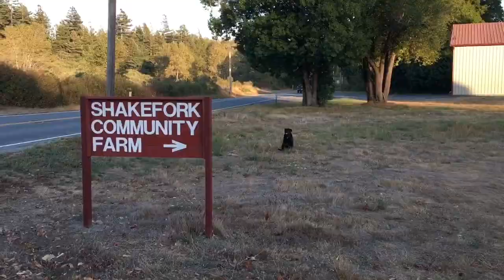Shakefork Farm. Part 1. Getting Acclimated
We wanted to spend a week on a sustainable farm and learn about raising livestock and growing produce. Thank you to the staff at Shakefork Farm for welcoming us.

In this video we set the scene: 50 acres of land located among the hills in Carlotta, California.

In this short video series you'll see us nurse a newborn calf back to health, plant lots of veggies, heard some sheep and more.